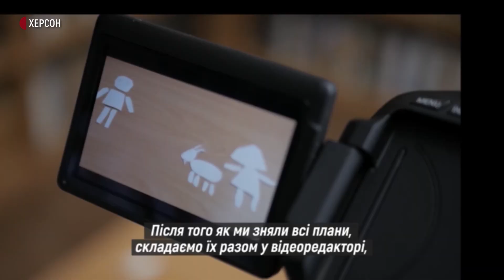Створюємо власними силами мультфільм | Кіношкола вдома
У цьому випуску "Кіношколи вдома" ми дізнаємося: що таке стоп-маушн і перекладна анімація. Побачимо як створити мультфільм власними силами.